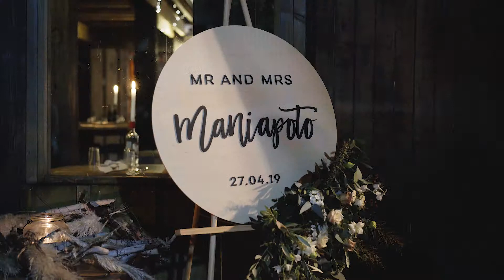Ashley & Te Mauri, Crab Farm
MB01C2QRY7A2JS6